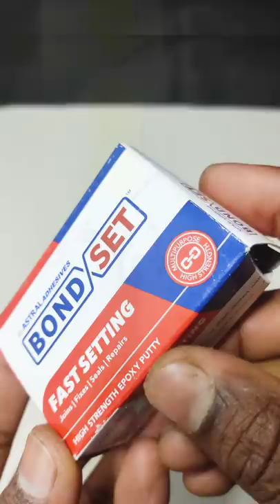How to make USB LED Light